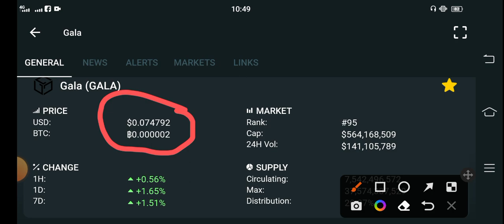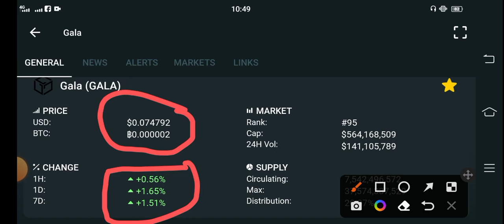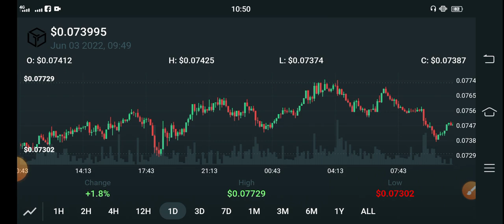GALA HUGE EVENT! || GALA Price Prediction || GALA Games News Today || Crypto News